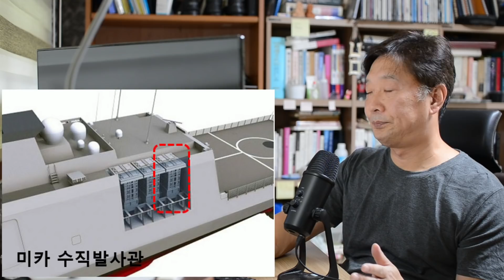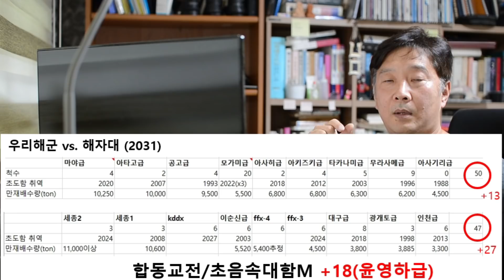[국방논평#72] 북한도 미사일 고속정 갖춰, 윤영하에 대공능력을, 참수리에 대함미사일을, 윤영하&참수리 미니함대 전방위 해역방어의 주역으로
북한도 미사일 고속정 갖춰, 윤영하에 대공능력을, 참수리에 대함미사일을, 윤영하&참수리 미니함대 전방위 해역방어의 주역으로.

정정: 윤영하/참수리 대공레이다를 영상에서 AESA 레이다로 언급했는데 PESA방식입니다.